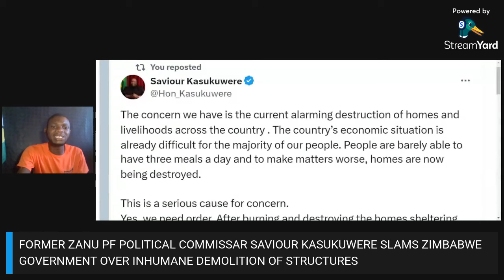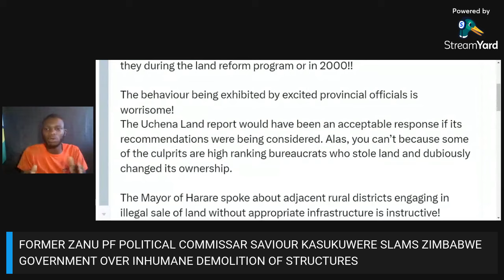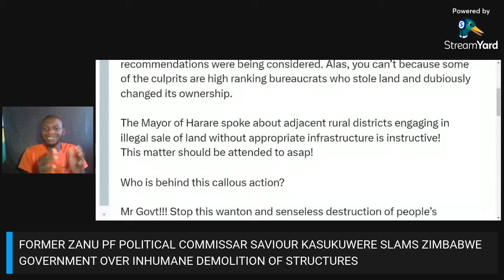Kasukuwere slams Mnangagwa over evictions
Kasukuwere goes after Mnangagwa Admin over evictions